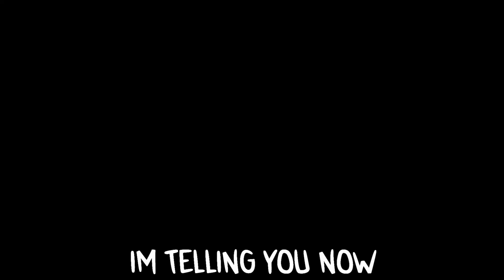capturing in a nutshell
dang 3 v 1 XD

Welcome Everyone! EroNelly Clips will be providing the most entertaining,  funny Featured Vtuber moments like CyberGo and friends stream clips every single week. Enjoy the clips and hope to see you soon!

Vtuber:
Neko Loli